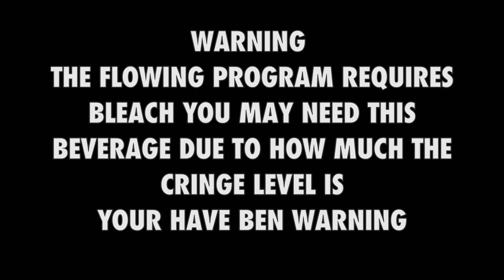da life of jehn cena